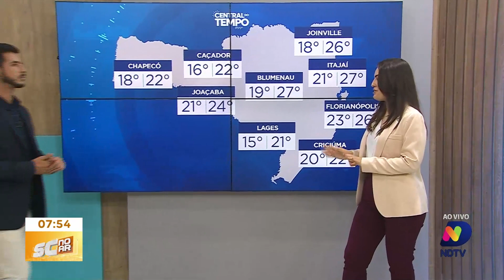Central do Tempo - Entenda a influência do cavado e das correntes de vento na previsão do dia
Você já se perguntou por que o céu está cinza e as chuvas são frequentes? A resposta pode estar no sistema meteorológico chamado de “cavado”. Descubra como esse sistema está influenciando o clima atual, trazendo chuvas e temporais. Além disso, saiba como as correntes de vento estão contribuindo para a formação de nuvens significativas. Apesar do tempo nublado, as temperaturas ainda se mantêm elevadas em algumas regiões. Confira os detalhes e fique por dentro das condições climáticas!